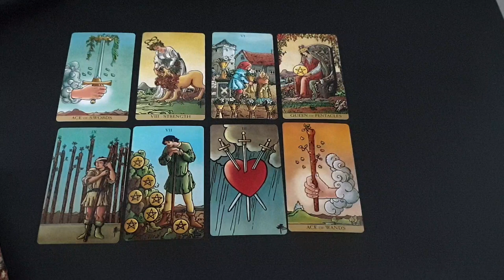ARIES ~❤️~ THE UNIVERSE IS SENDING YOU A ONCE IN A LIFETIME KIND OF LOVE! ~❤️~ MID ARPIL 2023